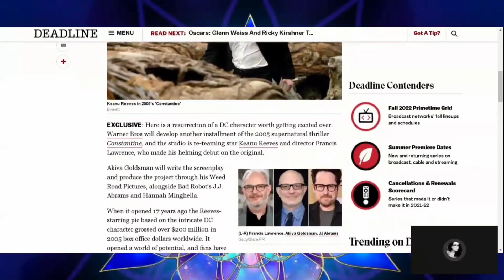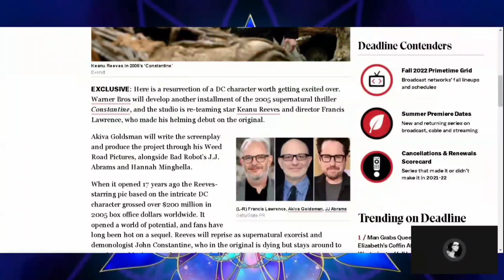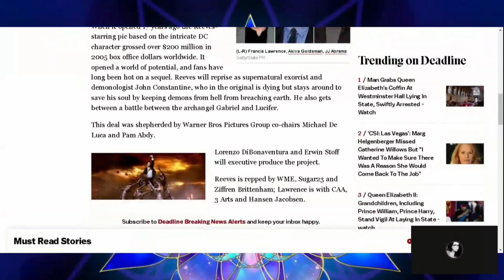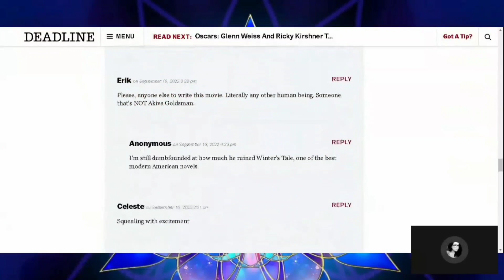Constantine 2 Green Lit | WBD is SO DUMB!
Here is a resurrection of a DC character worth getting excited over. Warner Bros will develop another installment of the 2005 supernatural thriller Constantine, and the studio is re-teaming star Keanu Reeves and director Francis Lawrence, who made his helming debut on the original.

Everywhere Community
Jo2Go
Nick James
CryptidZeker415
3y3 oVeVoL
TheeJosephSantos
Raymond Candela
GPSpector
Marcos R.
Razor-sharp Though...
Jeffery Carnes
Robert Willing
JD2981
GPSpector
007angelo
2nd Street Marvel
Saggy Melonz
ResonantJustice
Nicholas Mullarkey
Angela Clark